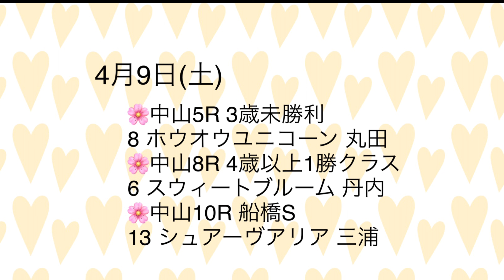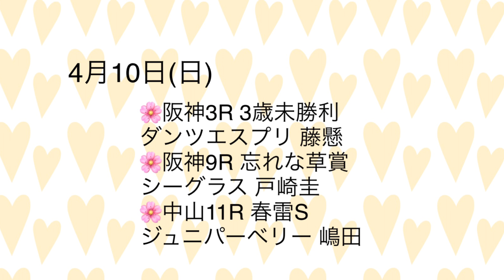今週のゴールドシップ産駒出走情報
いつも応援ありがとうございます💕😊動画上げ直しました🙇‍♀️最初に投稿した方にコメントをくださった方すみません💦ありがとうございます。
今週末4月9日(土)と10日(日)のゴールドシップ産駒の出走情報です☺️

0:22 すぐに出走情報を確認したい方はこちら
1:38 土曜日の出走産駒1頭ずつ紹介
3:51 日曜日出走産駒1頭ずつ紹介

・毎週金曜夜に投稿予定です。
馬ネイル、ゴールドシップ産駒出走情報、馬関連の動画を上げていきます😊
※地方競馬で頑張るゴールドシップ産駒の出走情報は毎日Twitterで投稿中です